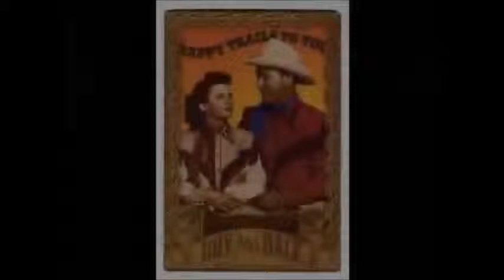Roy & Dale music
Old style music by Roy and Dale Rogers, Happy trails and Night cattle guard song with Roy yodeling.